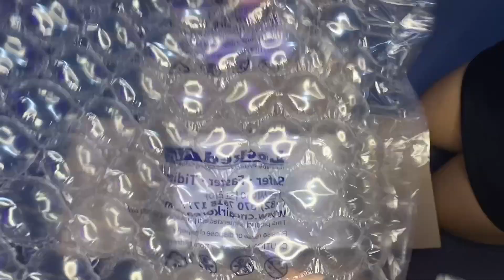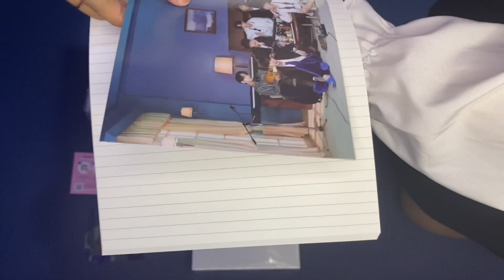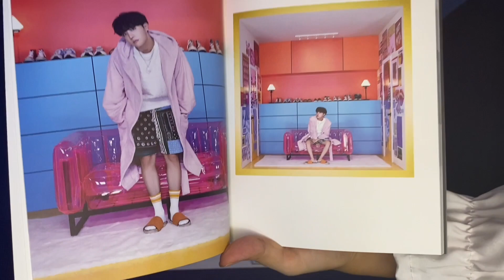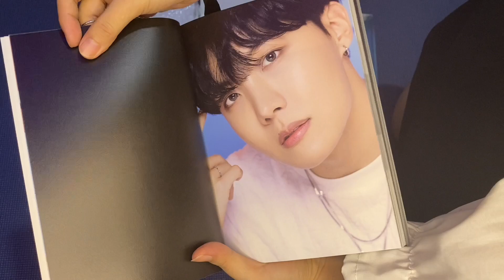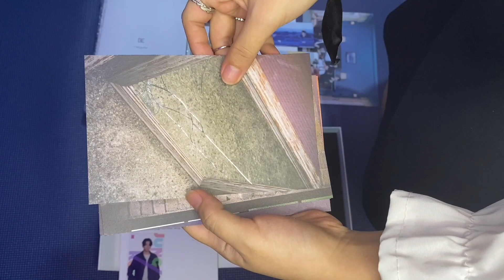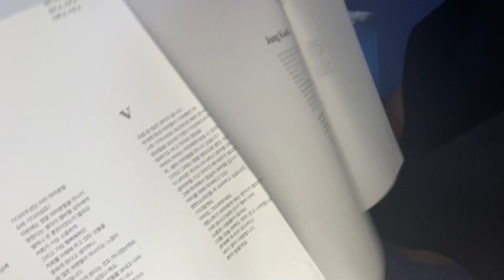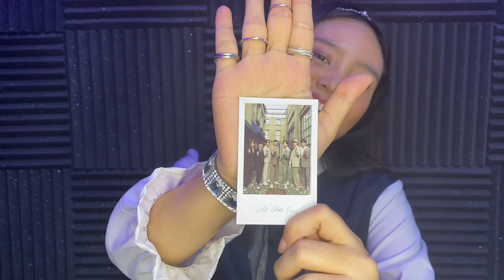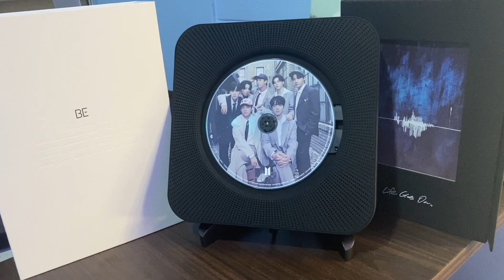BTS BE Album Unboxing + Album GIVEAWAY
Hope you like my unboxing for today!
I really love unboxing this new album 🥰

Mechanics:

1. Like this video

Once we reached 10,000 views i will announce the closing of the giveaway and announce the winner within 1 week.

Keep on sharing the video darlings so we can draw the winner!

Good luck darlings!
Love lots ❤️

Artist: @Iksonofficial